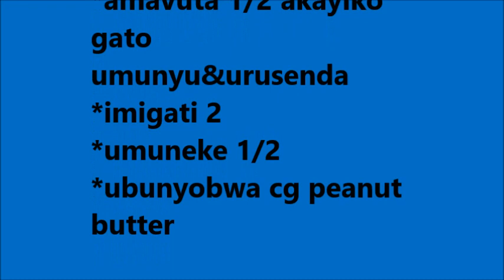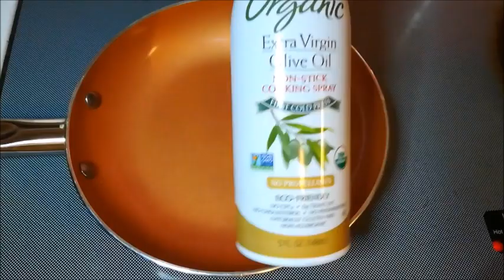Breakfast Yuzuye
Muri iyi video nderekana  uburyo wakora ifunguro rya mugitondo ryoroshye kandi ryuzuyemo ibyumubiri ukeneye umunsi wose.